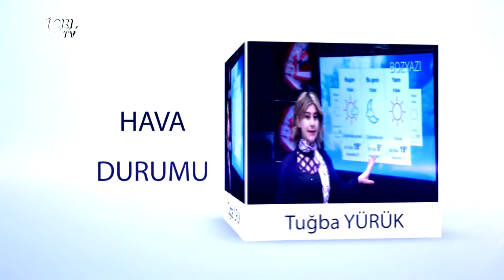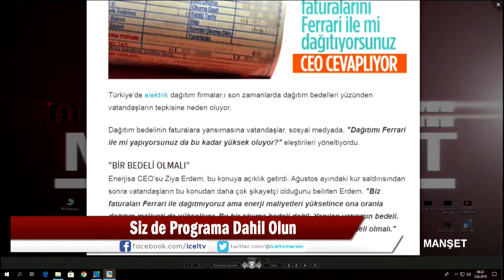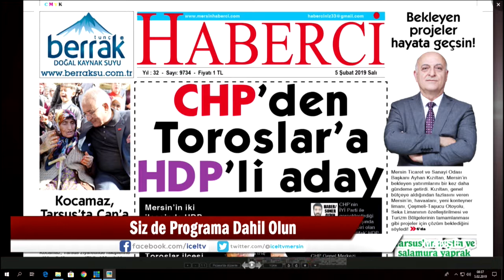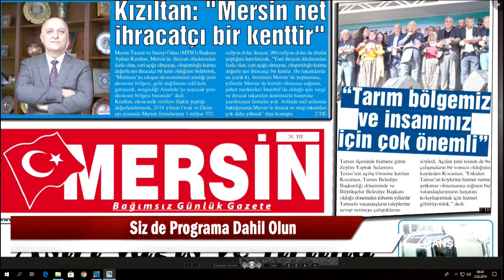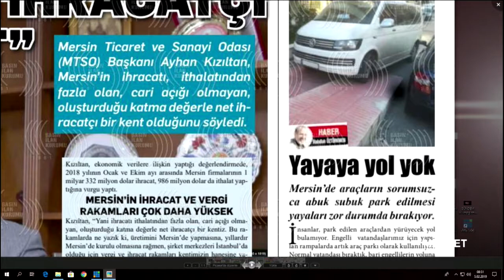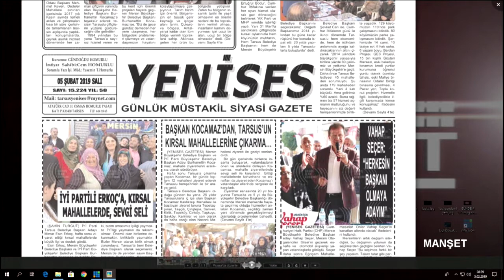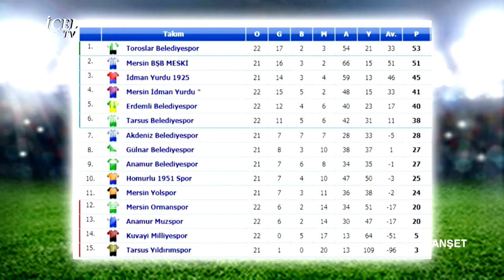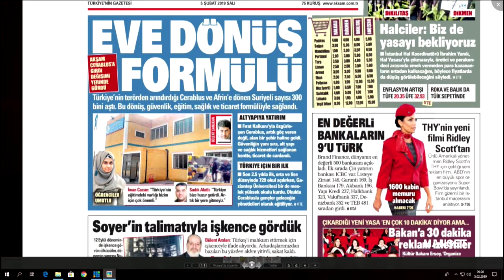05 02 2019 MANŞET